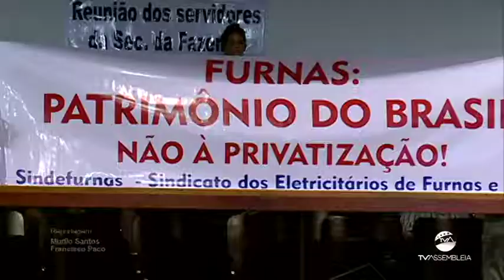Reportagem - Destaques da Sessão Ordinária de 25.04.2018